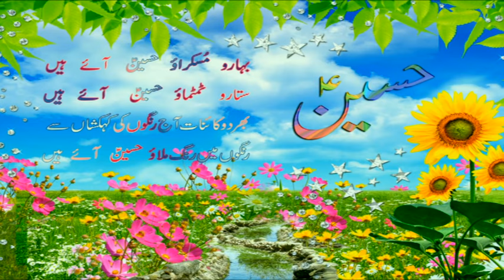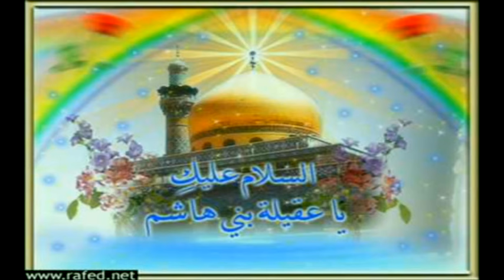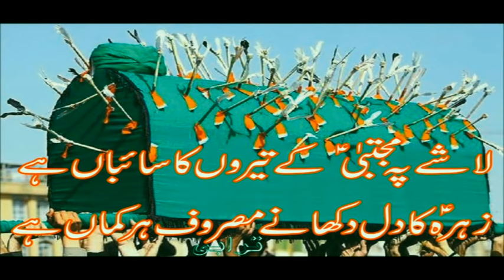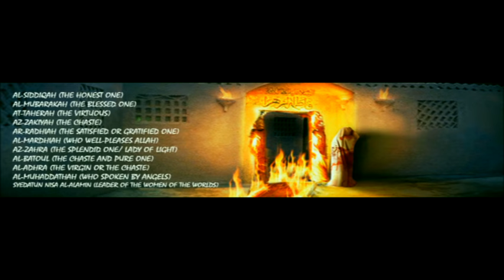Bibi Fatima Zahra Ki Kahani | बीबी फातिमा ज़हरा की कहानी | Miracle of Shahzadi Fatima Zahra s.a.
बीबी फातिमा ज़हरा की कहानी
Bibi Fatima Ki Kahani
| Miracle of Shahzadi Fatima Zahra s.a.
Mojiza Shahzadi-e-Kaunain s.a. Dukhtar-e-Rasool s.a.
Special Thanks & Courtesy : Kaneez Fatima Mirza

Presented By : Mohd. Asghar Kintoori & Karrar Haider Jaan Jarwali
Cameraman : Rahul Singh Chauhan
Camera Asstt. : Kumail Ali, Yusuf Raza, Mehdi Hasan "Sonu"
Production Manager : Mahtab Husain & Mahmood Rizvi
Video Editor : M. Abuzer Kintoori

Aijaz(Josh-e-Azza) 2017
Ashfaq-Marchant 2017
Awaz-e-Karbala 2017
Azadari-e-Murshidabad
Daniyal 2017
Dar-e-Batool 2017
Hala Party
Qurban Jafri
nohay 2017
sarwar 2017
nohay 2017-17
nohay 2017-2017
nadeem sarwar
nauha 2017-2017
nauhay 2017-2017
nohay
how to
scrapbooking (hobby)
noha
epic
daniyal
islam
shia
2017
farhan
allah
iraq
song
lyrics
album
naat
qawali
duwa
salawat
ibadat
talwar
tatbeer
zanjeer
qama
azadar
pursa
sham
karbala
matamdari